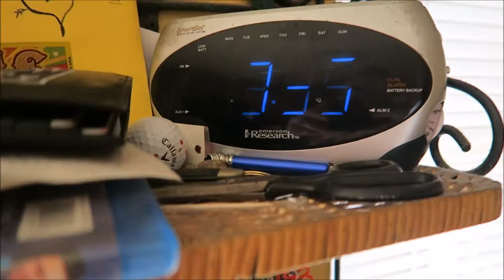AWESOME SHOES!!!! (DAY: 585)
Push Yourself, Trust Yourself And Be Your Best!

brandonsim